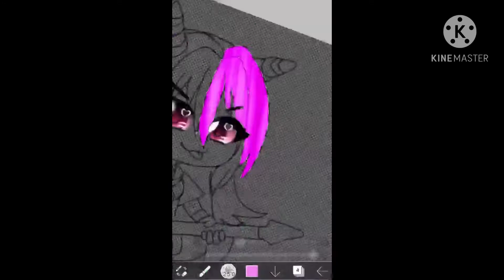Ibuki Mioda Edit | Fast Motion Version | Gacha Club | • Sherry Gacha •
🍒 Progams used: 🍒

IbisPaint X
Gacha Club
Kinemaster